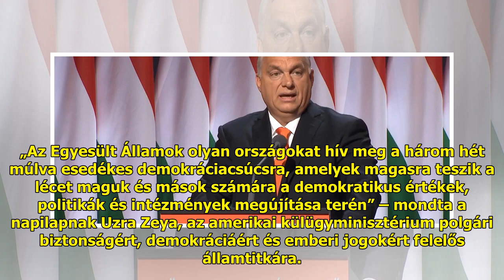Bidenék demokráciacsúcsot tartanak, az EU-ból állítólag csak Magyarországot nem hívták meg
Az ugyanúgy problémásnak tarto...